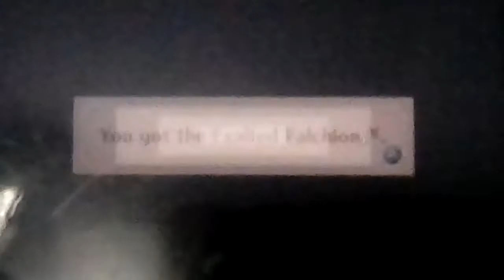Let's play Fire Emblem Awakening Part 108: Getting And Upgrade For Chrom Called Exalted Falchion